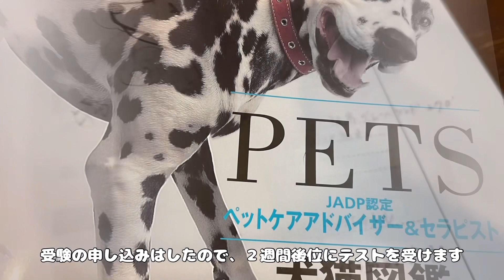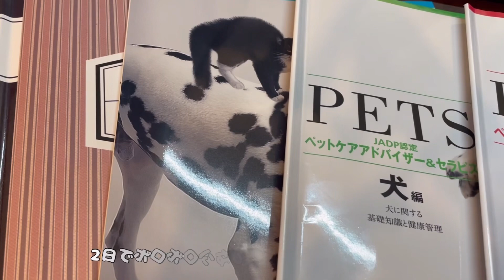【犬を知りたい】シェパードのことだけでなく、犬を知りたくて勉強開始。今度はペットケアアドバイザーとセラピストを取ろうと思います💕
ペットケアアドバイザー&セラピスト　ジャーマンシェパード

犬のこと、もっと知りたいなぁと思い、去年愛犬飼育管理士の資格をとりましたが、今度はペットケアアイドバイザー&セラピストの資格を取ることにしました。なかなか楽しい😆猫のことも勉強できるし。頑張って検定試験うけます！

【ドッグスクール　ワンタル】弟の訓練所のInstagramです

【まろんとネロリのInstagram】

はじめまして。kurumiです。２０２１年１２月２２日、我が家にかわいい娘がやってきました。名前は『まろん』
２０２１年１０月２３日生まれ　ブラックタンの女の子。なんと孫１号と同じお誕生日(^^♪
まろんが我が家にやってきてから毎日成長記録や出来事をアップしています。たくさんの思い出のアルバム代わりに＾＾

毎日、朝6時に投稿頑張ってます！見ていただけたら嬉しいです😊